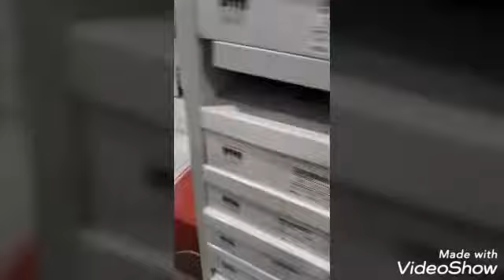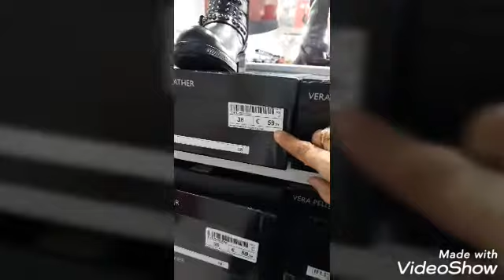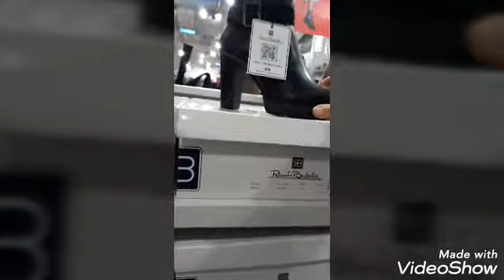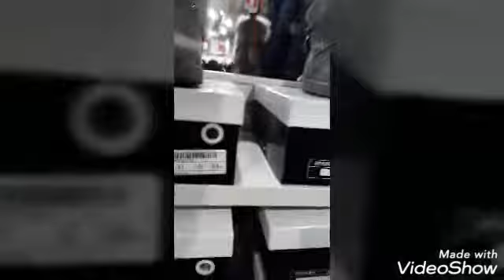جولة مع الحاجة في بوتيك سبابط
قناة الصدقة الجارية تاخدكم بجولة معها زمورية روكا ايطاليا